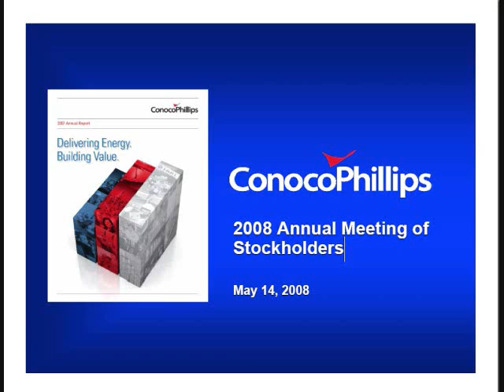ConocoPhillips CEO James Mulva Questioned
Dr. Borelli of the Free Enterprise Action Fund questions ConocoPhillips CEO James Mulva on global warming regulations at the 2008 shareholder meeting.